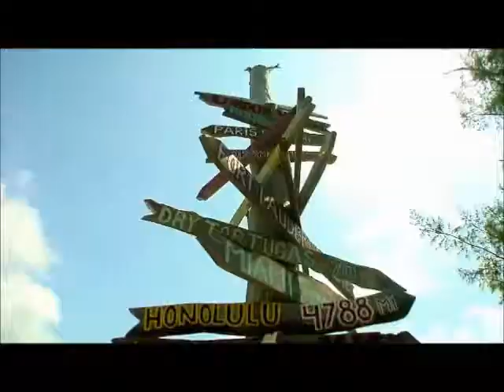Key West Bound